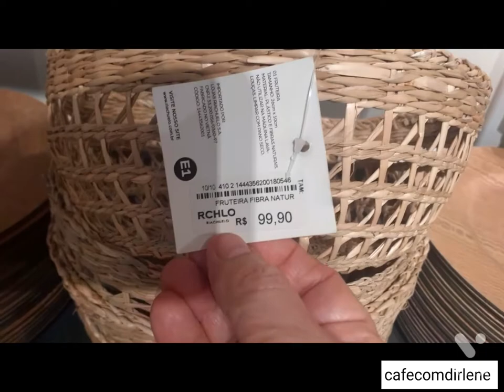rumo5k Mudando a Posição da Sala| Meu Dia foi assim.